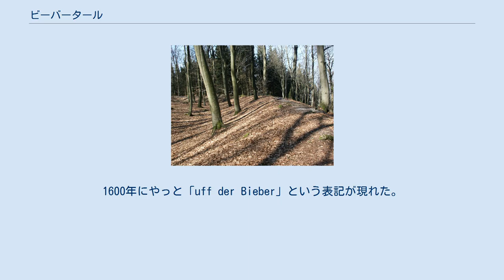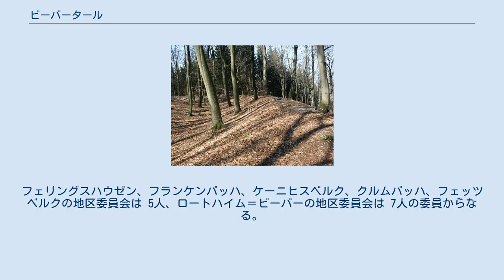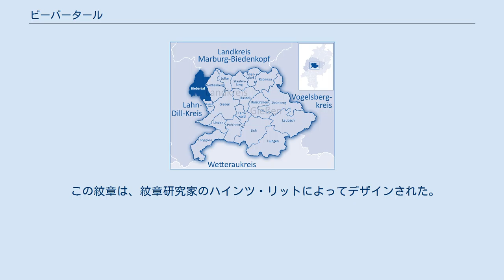ビーバータール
ビーバータール (ドイツ語: Biebertal) は、ドイツ連邦共和国ヘッセン州ギーセン郡に属す町村（以下、本項では便宜上「町」と記述する）である。
町名は、この町を北北西から南南東に向かって流れるビーバー川に由来する。
 ビーバータールは、約 500 m の高さのデューンスベルクに囲まれ、ヘッセン州最大の森林山地の一つであるクロフドルフの森（プロイセンの森とも呼ばれる）の西端にあたる。
この両者はクロフドルフ＝ケーニヒスベルクの森の一部である。
 この町は、ギーセン盆地に突き出したグラーデンバッヒャー・ベルクラントの支脈であるグライベルガー・ラントに位置している。
町域はラーン川支流のビーバー川流域にあたる。
ビーバー川は、支流のシュトルプバッハ川とデューンスベルクバッハ川、さらにその支流のケールバッハ川とともに谷を形成しており、町の全集落がほぼこの谷に含まれている。
クルムバッハ集落だけは同名の川沿いにある。
クルムバッハ川は、フェルス川およびザルツベーデ川を経由してラーン川に合流する。
フランケンバッハ集落はデューンスベルクバッハ川とフランケンバッハ川（フェルス川支流）との間に位置し、ケーニヒスベルク集落はシュトルプバッハ川とシュヴァルベンバッハ川（ラーン川支流）との間に位置している。
 ビーバータールは、北はビショッフェン（ラーン＝ディル郡）およびローラ（マールブルク＝ビーデンコプフ郡）、東はヴェッテンベルク（ギーセン郡）、南はホイヒェルハイム（ギーセン郡）およびラーナウ（ラーン＝ディル郡）、南西はヴェッツラー（ラーン＝ディル郡）、西はホーエンアール（ラーン＝ディル郡）と境を接する。
ビーバータールは、ヴェッテンベルク、ラーナウ、ホイヒェルハイムとともにグライベルガー・ラントを形成している。
 ビーバータールは、フェリングスハウゼン、フランケンバッハ、ケーニヒスベルク、クルムバッハ、ロートハイム＝ビーバー、フェッツベルクの各集落からなる。
 ケルト時代にはすでに、戦略上重要なデューンスベルクに入植がなされていた。
多くの発掘調査がこれを裏付けている。
「Biber」という記述は紀元後775年に初めてなされている。
メッゲンハイム家の一人が、Biberaha（ビーバー）の所有地をフルダ修道院に寄贈したというものである。
次の記述は1300年から1454年で、「Biberaha」という表記がなされている。
1600年にやっと「uff der Bieber」という表記が現れた。
住民は日雇い労働者とわずかな農民で構成されていた。
ビーバーバッハの上流には7基の水車があり、19世紀中頃までその周囲に数軒の家が集まっていた。
人口は、1837年になっても 190人に達する程度であった。
 鉱山開発と19世紀後半のタバコ工場の進出がビーバーに好景気をもたらした。
ケールバッハ通りに一種の「工業地域」があった。
ここには、1422年に鍛冶屋があったと記録されている。
さらに発展は続き、1620年から1622年に石灰の採石と焼成が記録されている。
石灰は1941年から工業的に振興された。
 1898年、鉄道路線「ビーベルリース」（ビーバータール鉄道）が建設された。
この鉄道の貨物集積地が、1890年頃に掘られたバウムガルテンのイーダ坑であった。
ここには現在でも当時のエレオノーレ坑の機械棟が見られる。
1906年に水道が（70人のイタリア人出稼ぎ労働者を使って）設けられ、1914年に電力網が敷設され、1973年にバイパス道路が建設された。
 ビーバー集落は、かつて 3つの部分に分かれていた。
ケーニヒスベルクに属す部分、フェリングスハウゼンに属す部分、ロートハイムに属す部分である。
これらを統一して固有の村を建設しようとするビーバーの試みは、早くも1862年にロートハイムの村長ヴァーグナーとフェリングスハウゼンの村長ゲルラハがこれを拒絶したことで頓挫した。
1933年以降4月1日以降、ビーバーはロートハイムに属した。
 ヘッセン州の地域再編に伴い、フェリングスハウゼン、ケーニヒスベルク、クルムバッハ、ロートハイム＝ビーバーが自由意思の決議に基づき1970年12月1日合併し、新しい自治体ビーバータールが成立した。
1977年1月1日には、州法に基づき、それまで独立した自治体であったフランケンバッハがビーバータールに編入された。
 2011年3月27日の町議会議員選挙以降、ビーバータール町議会は 31議席からなる。
 無所属候補トーマス・...